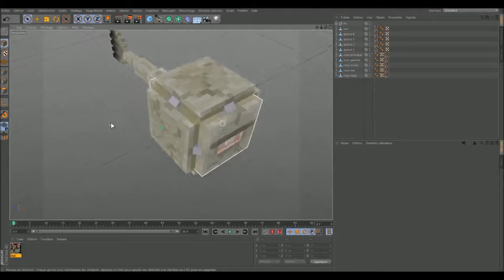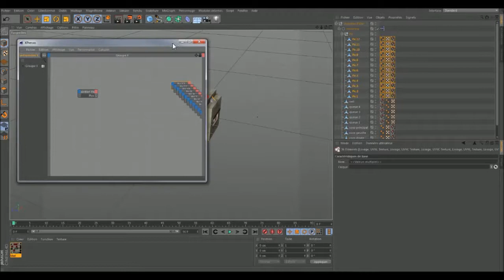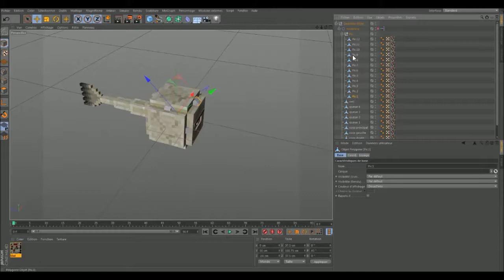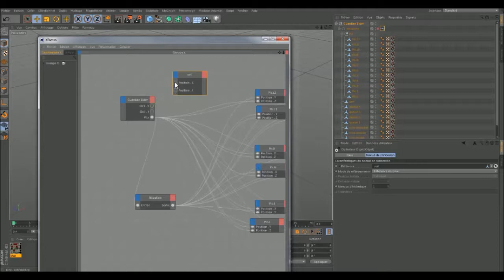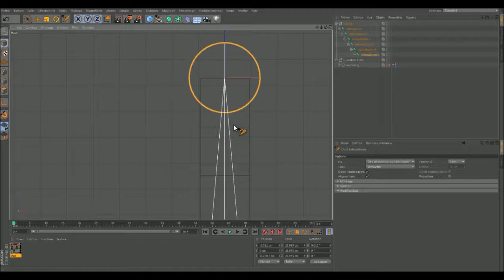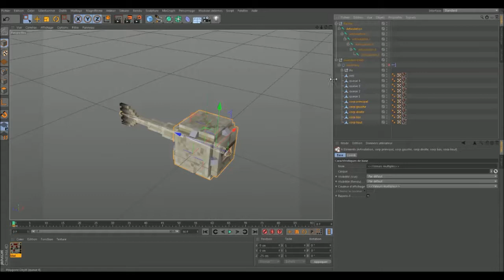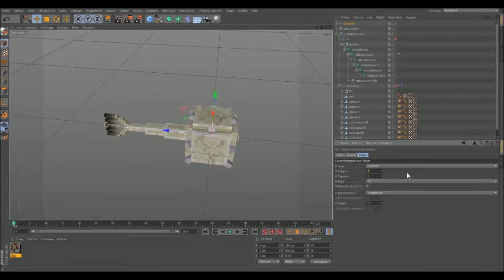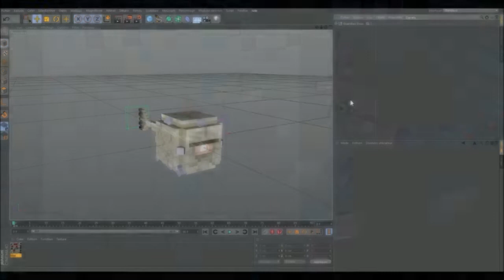[c4d] Tutoriel Animation du guardian minecraft (Fr)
Aide moi à payer nos serveurs, c'est gratuit, il y a juste à cliquer !